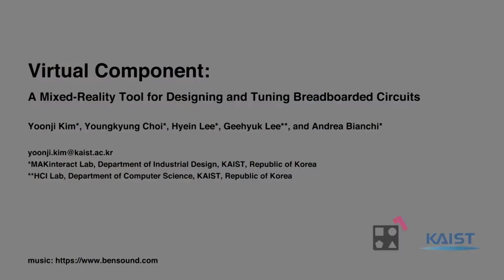VirtualComponent: A Mixed-Reality Tool for Designing and Tuning Breadboarded Circuits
Yoonji Kim, Youngkyung Choi, Hyein Lee, Geehyuk Lee, Andrea Bianchi

Session: Fabricating Electronics

Abstract
Prototyping electronic circuits is an increasingly popular activity, supported by researchers, who develop toolkits to improve the design, debugging, and fabrication of electronics. Although past work mainly dealt with circuit topology, in this paper we propose a system for determining or tuning the values of the circuit components. Based on the results of a formative study with seventeen makers, we designed VirtualComponent, a mixed-reality tool that allows users to digitally place electronic components on a real breadboard, tune their values in software, and see these changes applied to the physical circuit in real-time. VirtualComponent is composed of a set of plug-and-play modules containing banks of components, and a custom breadboard managing the connections and components' values. Through demonstrations and the results of an informal study with twelve makers, we show that VirtualComponent is easy to use and allows users to test components' value configurations with little effort.